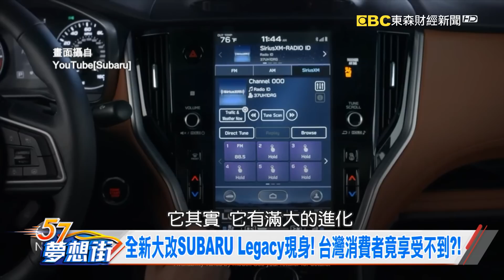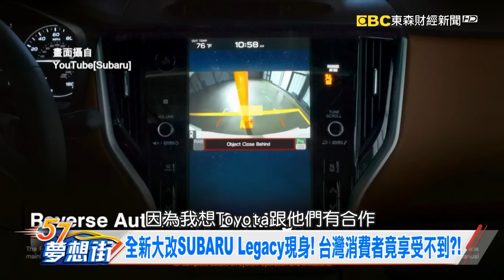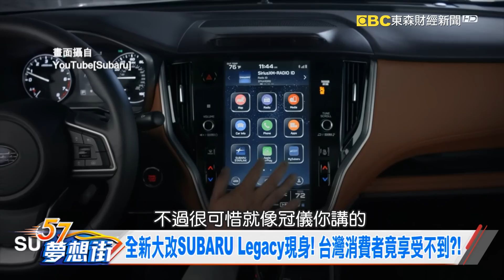2月份上市新車搶先看！ TOYOTA Prius有哪些亮點？《夢想街57號 預約你的夢想》2019.02.15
Mazda MX-5三十周年紀念版登場！ 一推出全數秒殺！
旅行車買家新選擇！ 小改款VW Passat現身日內瓦車展！